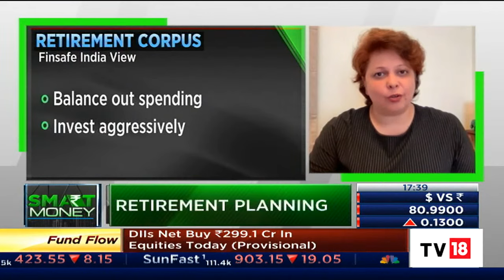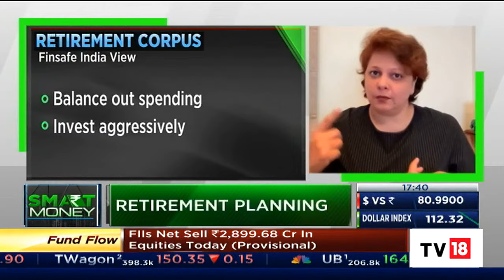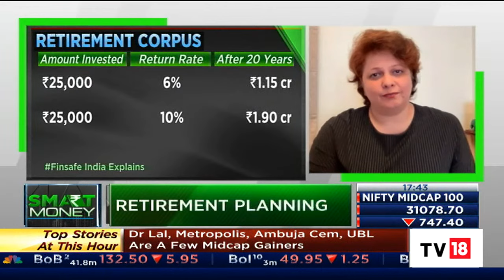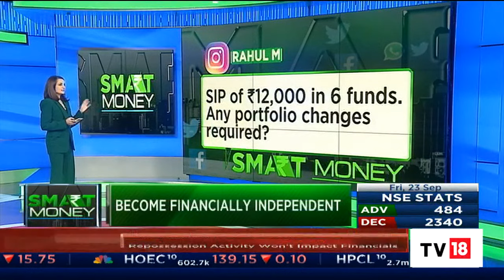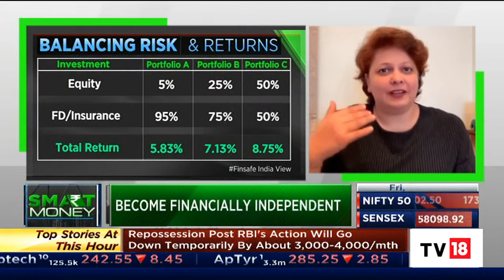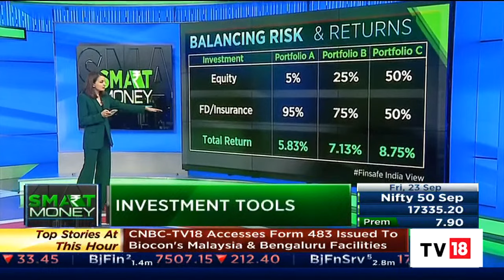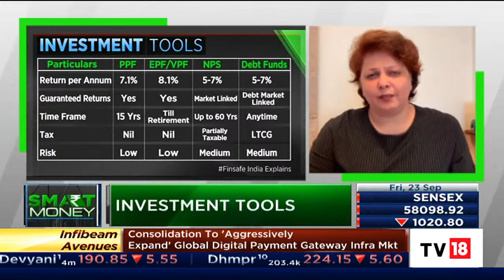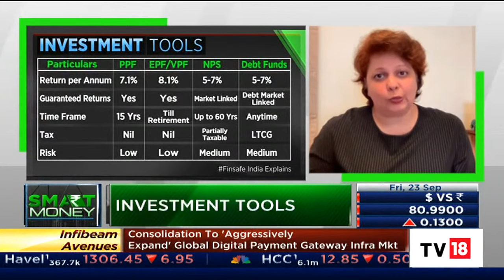Financial Independence By 40 - A Myth Or Reality? Experts Share Their Views | Smart Money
In today's episode of Smart Money, we put the spotlight on  Financial independence by 40 - a myth or reality? Catch Sonia Shenoy in conversation with Mrin Agarwal & Dilshad Billimoria on Smart Money.

n18oc_business